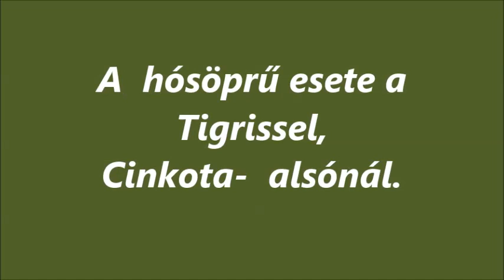R.K.V.t.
Az én kerti vasutam.   Akár  lehetne is. Ez csak 3 méteren múlik.
    Nagy jövés  menés  délelőtt a hósöprűvel. Gondoltam  gyakorolnak a  télre. Még fel is  tűnt, hogy  igen jó tempóban  jön- megy .  Azt az egyik kifelé  menet után  , nem sokkal látom ballag a  Tigris!   Na akkor  kamerát elő , mert ebből behúzás lesz. És úgy is  lett.   De hát  régi darab ez a  hóseprű.  Azért kíváncsi lennék , mi lett a baja?